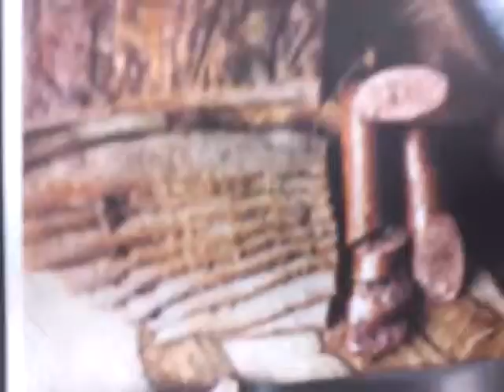Mosh pit (Inflatable Obstacle Course) w/ Josiah S and 15 other people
Me and my friend Josiah find this Inflatable Obstacle Course and we are stupid enough to jump luckly we get out safely.

Josiahs Instagram:
jcs._style

PS: Sorry for the shaky camerawork